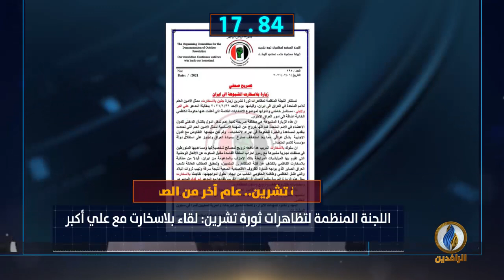أبرز الأخبار على قناة_الرافدين ليوم الاثنين في